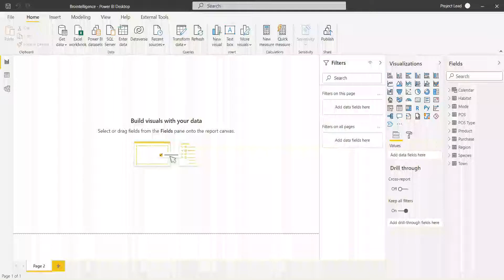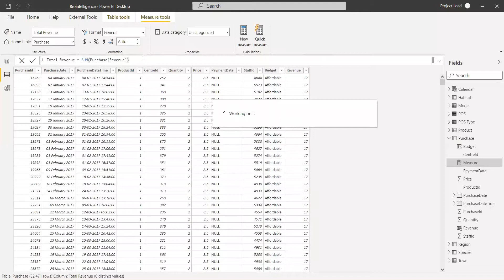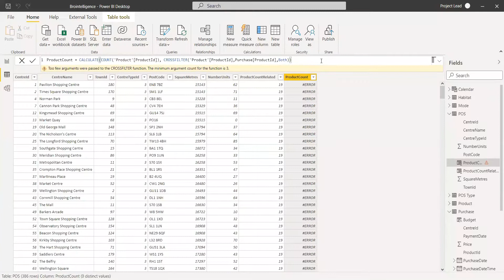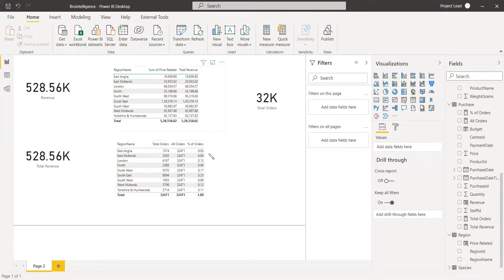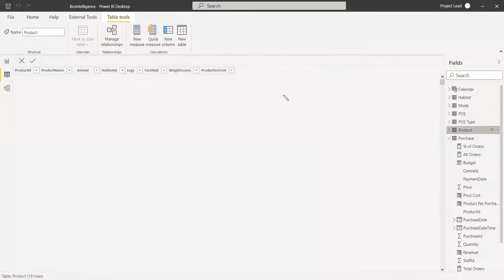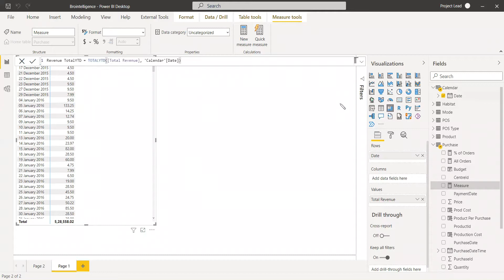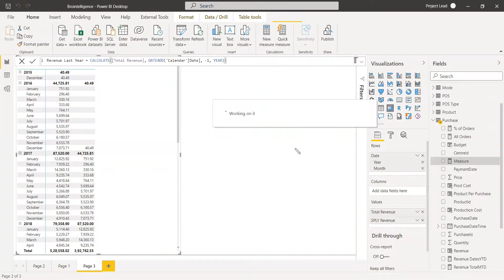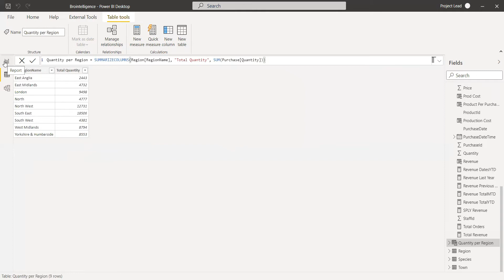Advanced DAX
Some useful DAX functions for daily use.
Have Simple and complex functions which can be useful for experience